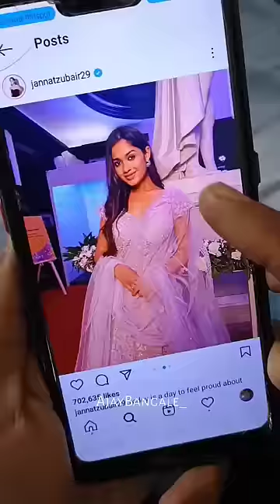kundi Laga Lo saiya 🤣🤣🤣🤣full comedy 🤣🤣ajaybangale